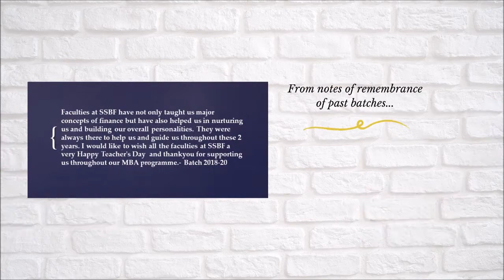Teachers' Day Celebrations - 2020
We would have loved to be on campus to celebrate today. But nonetheless we celebrated our first virtual teachers' day with the same zeal.